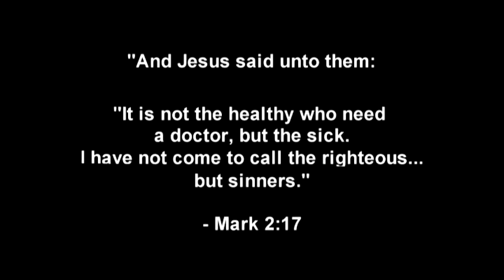Isaiah Rises Movie Trailer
-Risen Son Faith Based Films-

Risen Son Vision Statement:
To let everyone know that "The love of Jesus Christ" is there for you. It doesnt matter what you have done or who you are. Jesus died for all of us and his arms are open wide for anyone.

Risen Son Mission Statement:
We will be making films that exhibit the love of Jesus Christ and the power of his redemption. The films will be for the entire family, but at times they may be on the "edgy" side.

Our first film is called Isaiah Rises.

Thank you to Jason Shaw at audionautix.com!!!